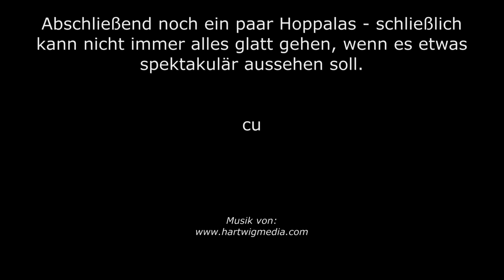ICON A5 [Parkzone] - Winterspiele | wintergames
Nachdem am Vortag über Nacht der Winter über das Land zog und der heutige Sonnenschein eine schöne Winterlandschaft zauberte, musste die Icon einfach geflogen werden.